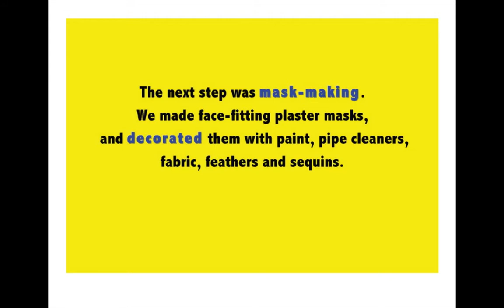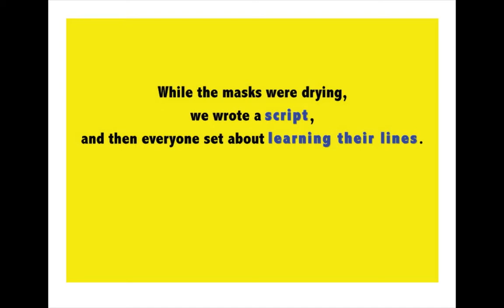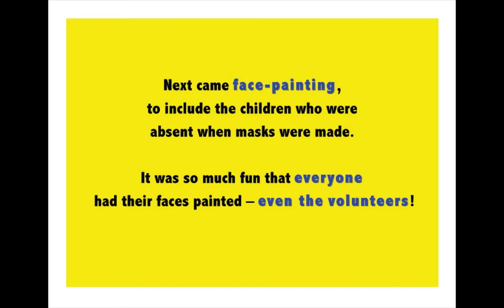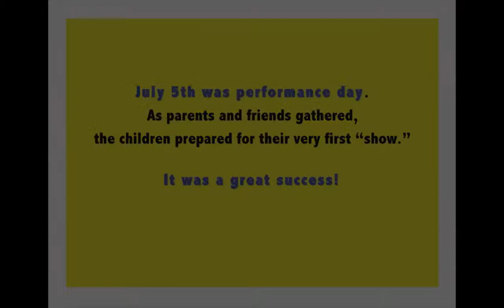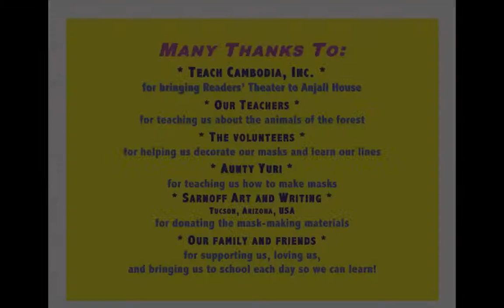Readers Theater 2008 Movie_rev.mov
In June 2008, TEACH CAMBODIA  went to SIEM REAP, CAMBODIA  to work with  80 children  at ANJALI HOUSE  on a very special project: Readers' Theater.  Using materials donated by TEACH CAMBODIA and SARNOFF ART AND WRITING of Tucson, Arizona, we designed a cross-curricular project to give children an opportunity to practice their English skills in a creative, interactive context.  This slideshow depicts the month-long project as it progresses to the final product -- a performance for parents and friends from the community.